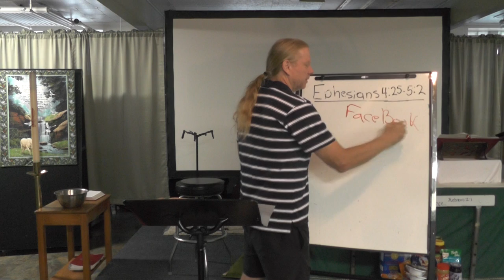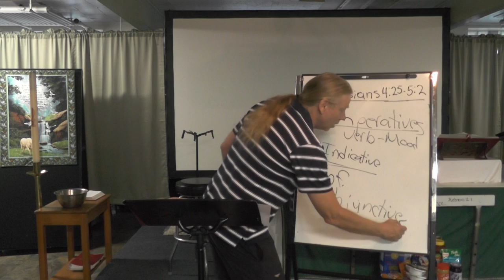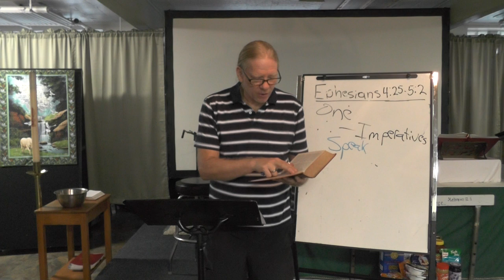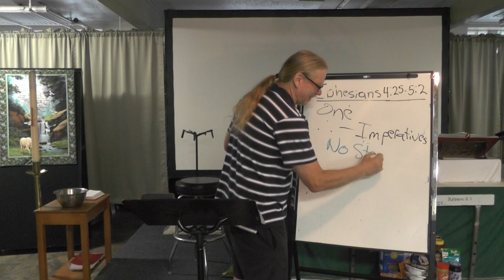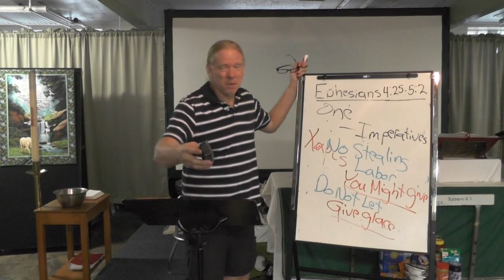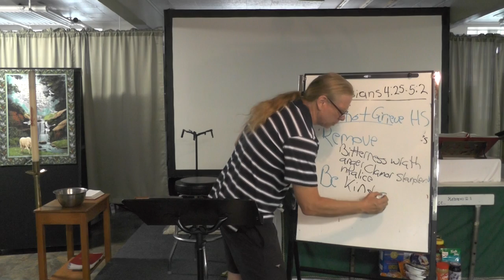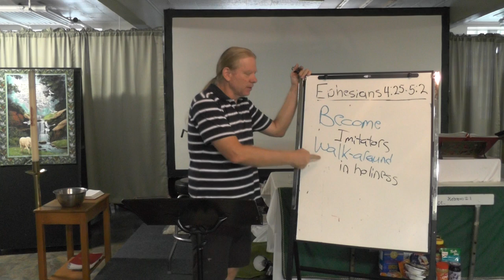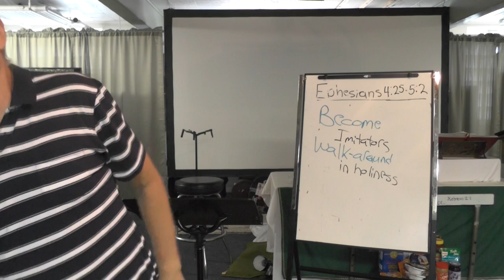Tuesday Bible Study (8/10)-Transforming our FB Posts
God wants to transform our FB and social media posts.

Yep, you read that right.

We Christians are often so unkind and cruel to those with whom we disagree, reflecting a bitterness that does not represent Jesus Christ.

Paul, in Ephesians, says that our mouths should speak words of grace that build up, not ones that tear down. We are to be imitators of God, walking around in holiness.

So, we have not yet arrived; but, we need to allow the Holy Spirit to begin that work of transformation in our lives:  it begins today with the Holy Spirit getting a hold of our FB posts. Tomorrow, our posts will be filled with pictures of cute kitties and dogs and words of love, hope, and encouragement.